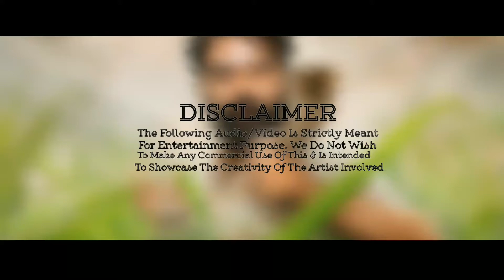Eeswaran Official Trailer | Silambarasan TR | Susienthiran | Thaman S | Sa Creations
Editing Concept Yours
*Shaakthi Adithiyaa*

*Shaakthi Adithiyaa*